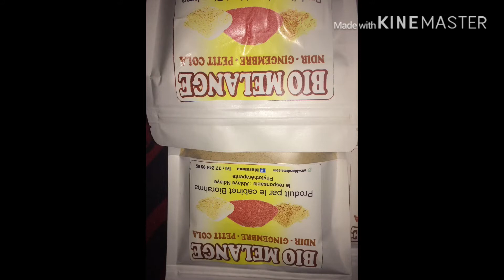Mélange gingembre ndir petit cola contre l’ejaculation précoce 772449805